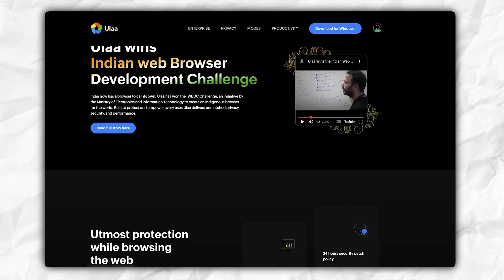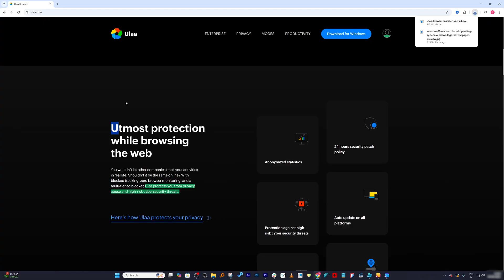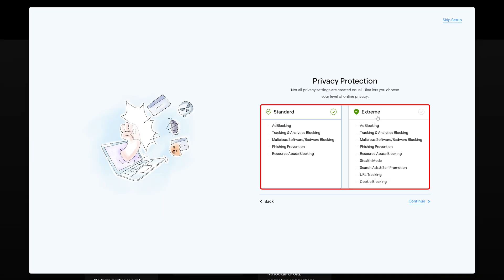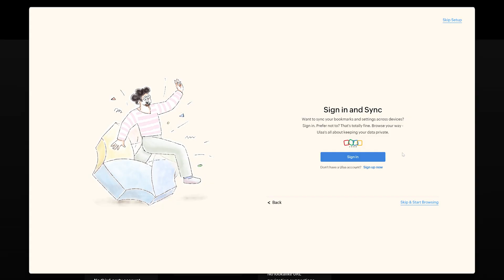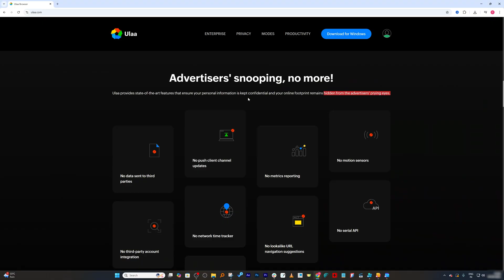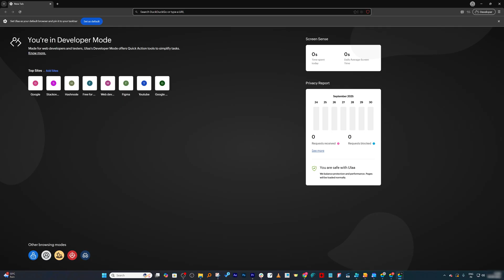This Secret Indian Browser Destroys Chrome!! - Install Zoho Ulaa Browser in Windows 11 (2025)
In this video, I will review the new Ulaa browser from Zoho, showing its features and how it improves internet surfing and privacy.

💬 Need Help? Drop Your Questions Below!

📌 Chapters
00:00 – Why Zoho Ulaa is different from Chrome & Brave
00:23 – 5 Unique modes explained (Work, Dev, Open, Kids, Personal)
00:33 – How to download Zoho Ulaa
01:06 – Installation setup (system vs user level)
01:29 – Performance and Browsing Experience
04:54 – Final thoughts